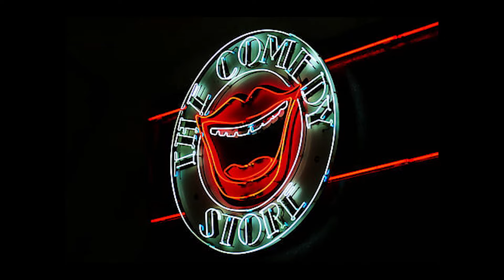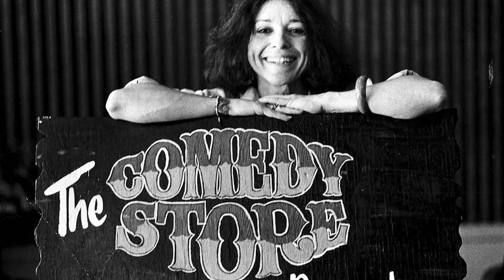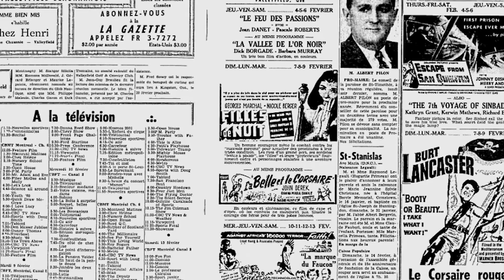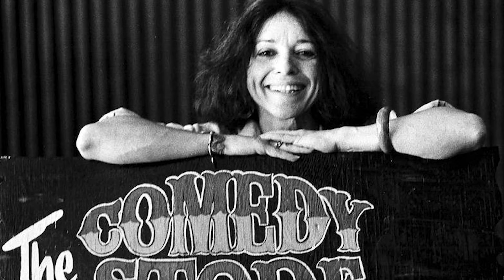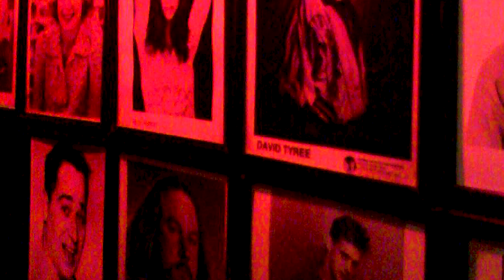Ghosts of the Comedy Store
Hollywood … the land of dreams ... of celluloid heroes … a place where your wildest dreams come true.  You just have to want it bad enough.  At least, that’s what legions of young wannabes and talented misfits believe.  They flock to Tinsel Town, with a story, something to prove, and a dream.  What happens when that dream goes unfulfilled?  … when the dreamer gets steam-rolled in the dream factory?  What if you’re not “The One”? … if you’re not talented, or lucky, or crazy enough to truly make it?  Well, then your stories have much darker endings.